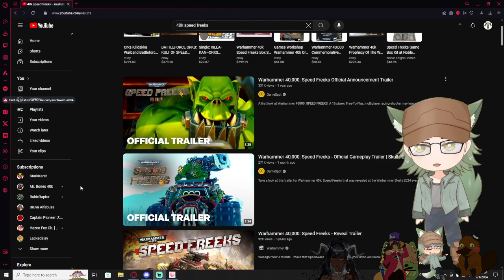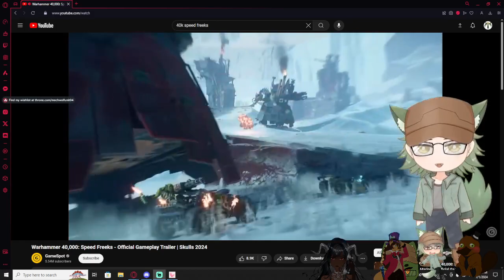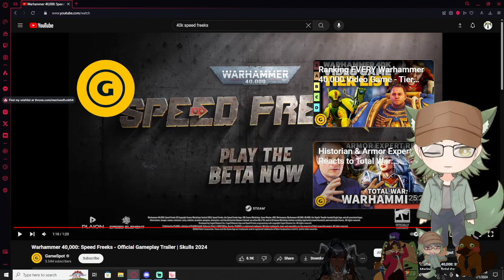Vtuber React to Warhammer 40,000: Speed Freeks - Official Gameplay Trailer